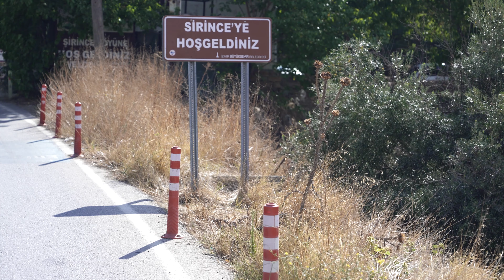Bucalılar Kent Turunda